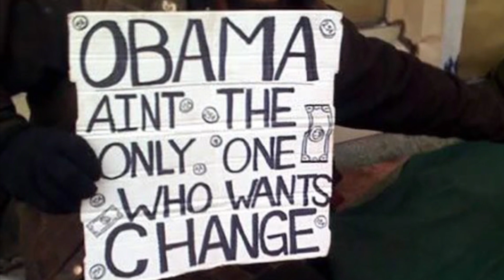Top 10 funniest homeless signs@The10chronicles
ly. “Exploring Creative Homeless Signs: In this video, we delve into the unique and often poignant signs created by individuals facing homelessness. Join us to understand the stories behind these signs and the broader issue of homelessness in our communities.”